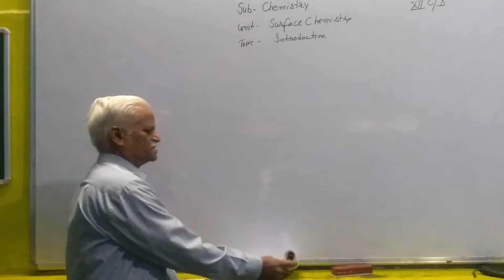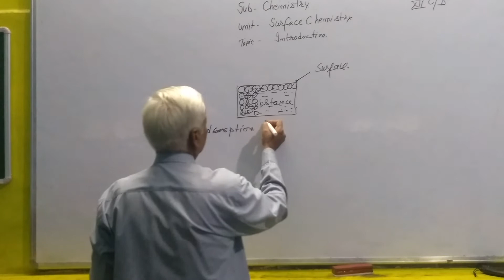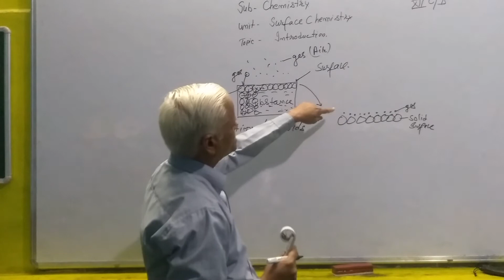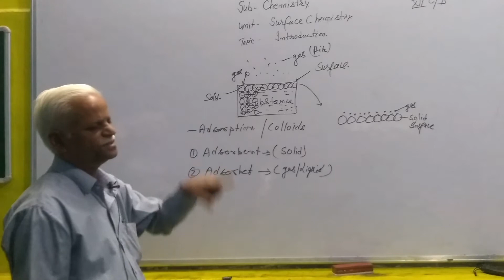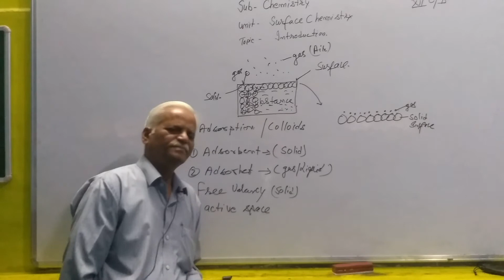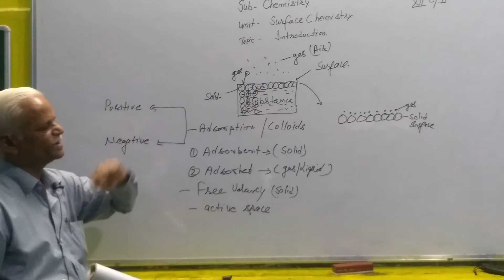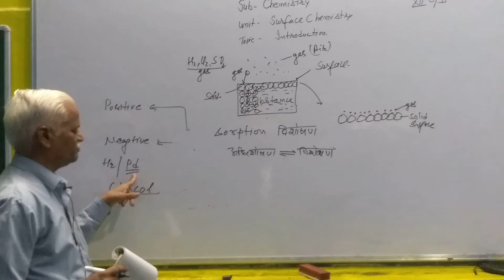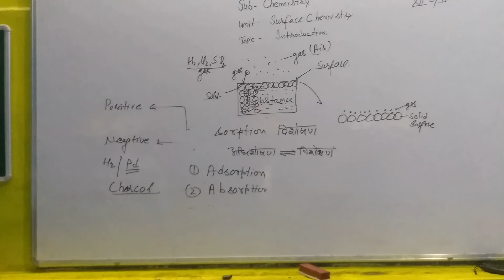CLASS 12 chem SURFACE CHEM INTRODUCTION